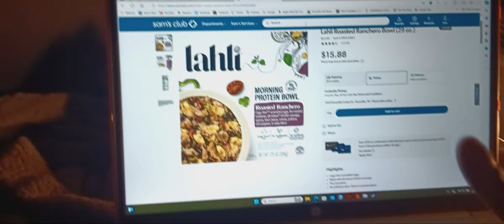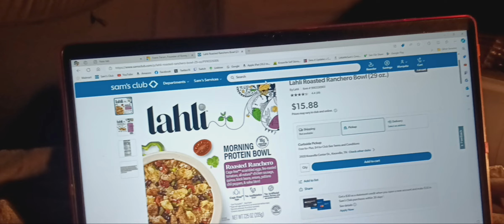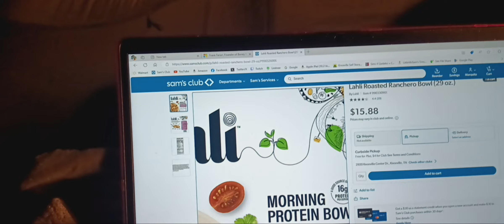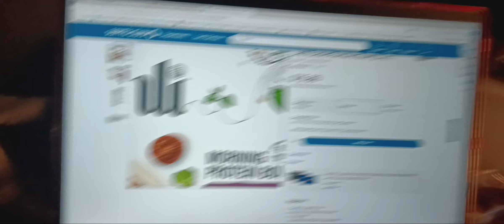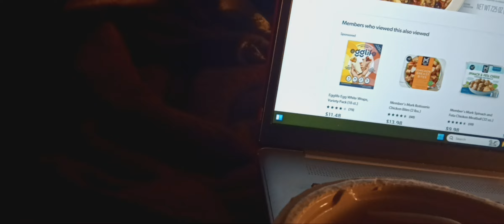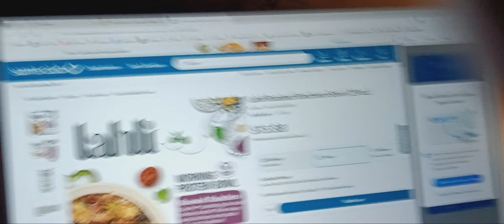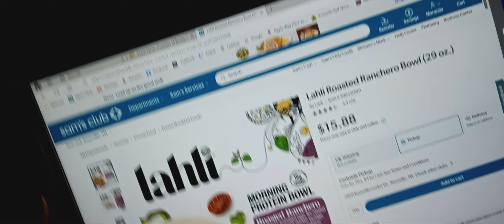This and thats 1.24.24(2)